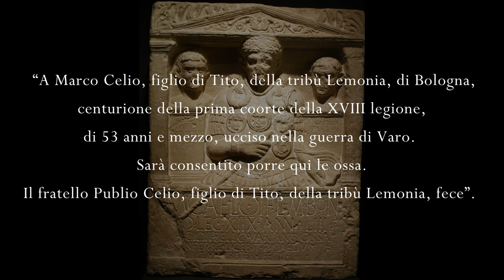L'elmo di Marco Celio [SUB ENG]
Marco Celio fu un centurione che morì durante la battaglia di Teutoburgo, nel 9 d.C.
Originario di Bologna, di lui ci resta un toccante cenotafio del fratello, nel quale è rappresentato con tutta la sua armatura...tranne l'elmo.

Come sarà stato realizzato l'elmo di Marco Celio?
Usualmente si dice che da un oggetto si può raccontare la Storia...ma a volte, si può fare anche il contrario.

Esattamente quello che cerchiamo di fare noi in questo video, nel quale proponiamo la nostra ipotesi ricostruttiva del centurione Marco Celio.
Vuoi che l'elmo di Marco Celio sia tuo? Lo trovi qui sul nostro sito:
Il nostro video "L'elmo Montefortino e il legionario repubblicano", in cui cerchiamo di dare voce alla storia che quest’elmo ci racconta.

Per un approfondimento sulle onorificenze militari dei romani e sugli elmi di tipo Imperiale gallico, ti consigliamo questo video del collega Gioal Canestrelli:

Riprese e montaggio di Simone Genitoni